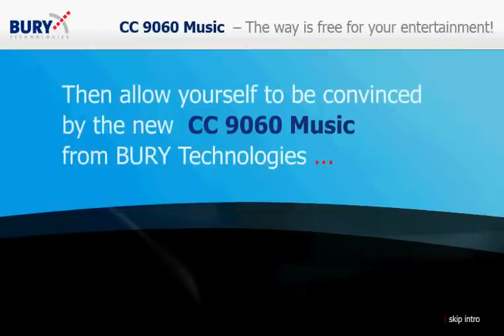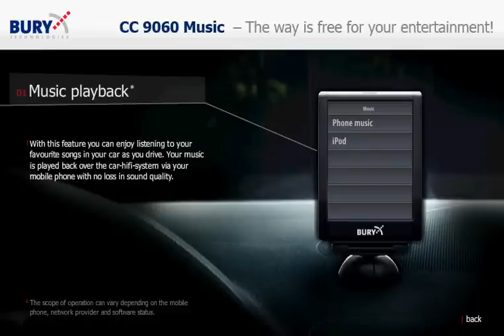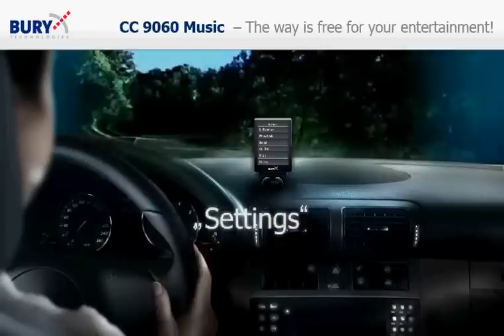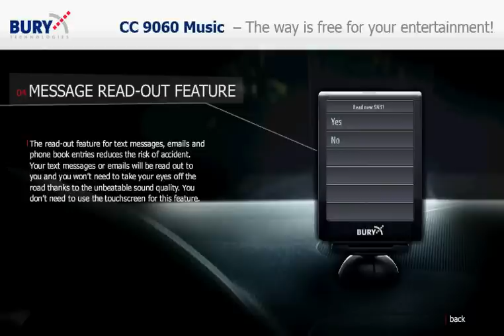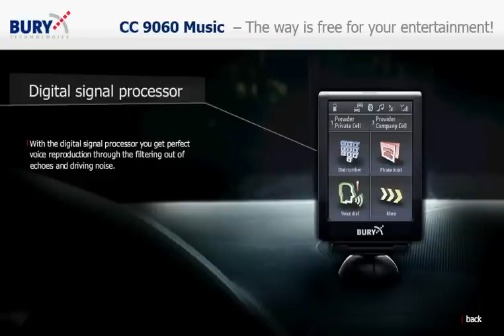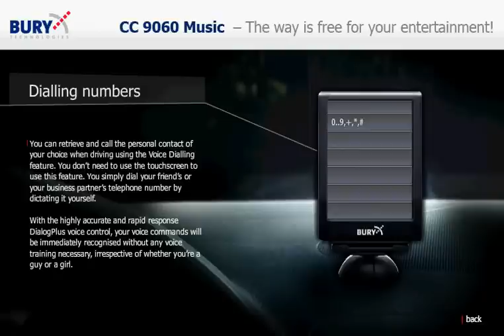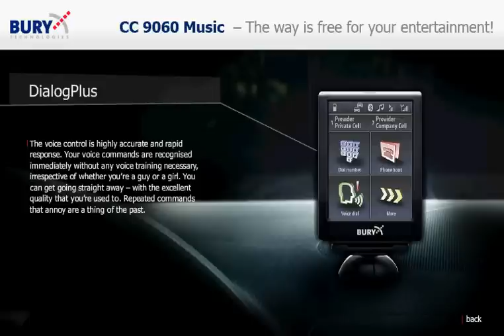Bury Music iPhone car kit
THB Bury's new Bluetooth hands free car kit now has connections for iPod and iPhone with full music playback through your car Hi-Fi